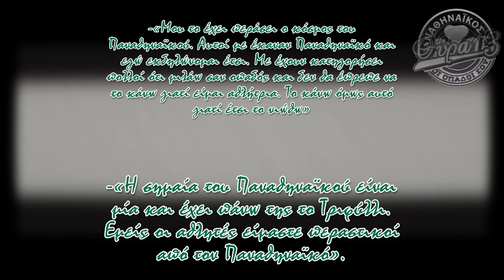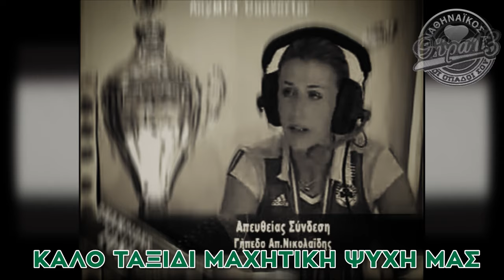Ρουξί Ντουμιτρέσκου 1977-2024“Καλό Ταξίδι Αρχηγέ Μας”gate13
Σήμερα ξημέρωσε μία μαύρη σελίδα για το Σύλλογο.
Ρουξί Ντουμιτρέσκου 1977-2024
Καλό Ταξίδι Φίνο Κορίτσι μας.
Καλό Ταξίδι Μαχητική Ψυχή μας.
Για πάντα Στις Καρδιές Μας.

Μην Ξεχάσεις να δώσεις την αγάπη μας και την πιο ζέστη αγκαλιά μας στον Κ.Παύλο Και Τον Κ. Θανάση
Και να τους πείς πως δεν θα εγκαταλείψουμε ποτέ το Τριφύλλι τον Π.ανΑθηνΑϊκό Α.θλητικό Ό.μιλο από το 1908. και πως κάποια μέρα θα το ελευθερώσουμε.

Να προσέχεις τον Μιχάλη μας και να του πεις ότι μας λείπει και πως θα είναι ανάμεσα μας πάντα όπως κι έσυ.

Ατελείωτη Στήριξη Στον Π.ανΑθηνΑϊκό Α.θλητικό Ό.μιλο από το 1908.
Shamrock Lovers Till The End World.